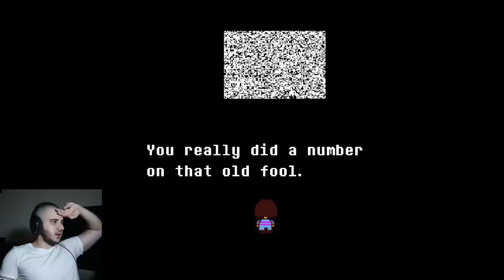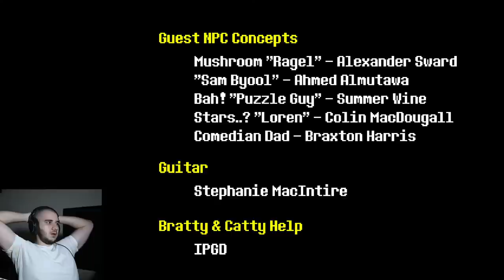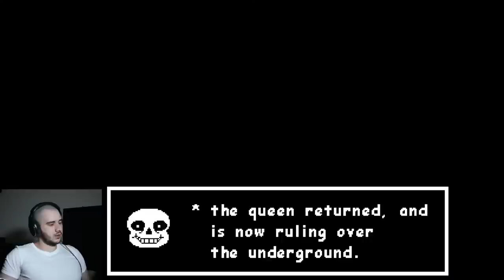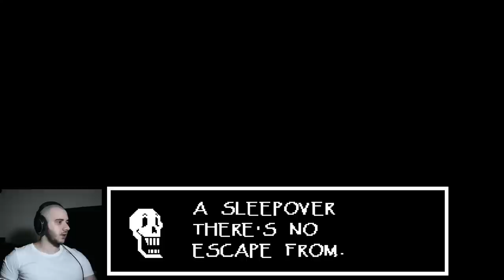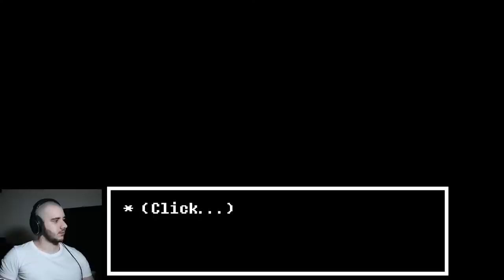I Beat UNDERTALE for the First Time LIVE (probably) - Ep. 5